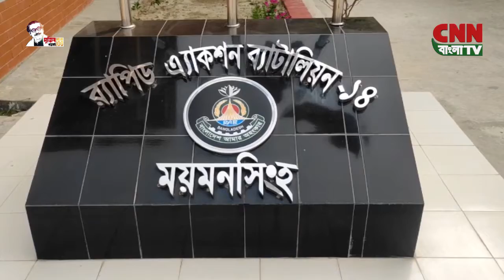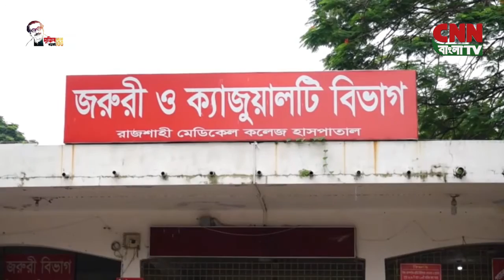সি এন এন বাংলা টিভি # দুপুর​​​​​​​​​​​​​​​​​​​​​​​​​ ১২টার সংবাদ # ১৩/০৭/২০২১